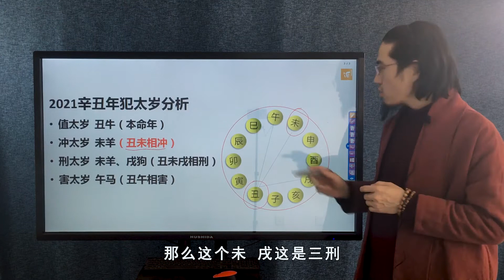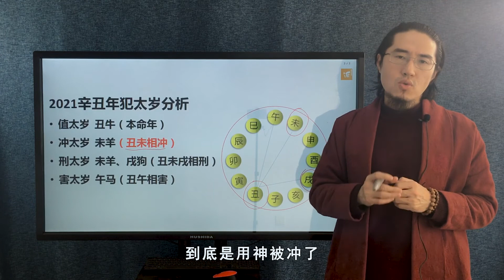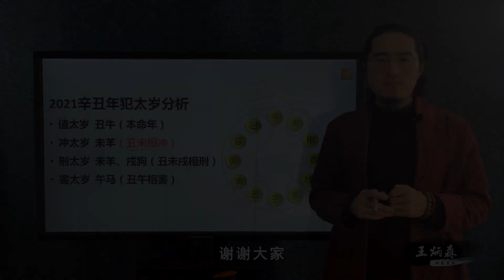2021辛丑年哪些生肖犯太岁，受伤害最厉害的，原来是属羊的，不是属牛的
咨询、网络授课，收徒，具体问题+V：wangbsen2020